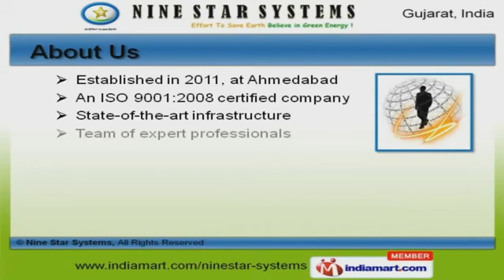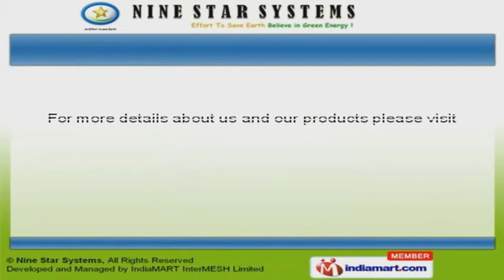Solar Lights And Display Systems by Nine Star Systems, Ahmedabad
to Nine Star Systems, Manufacturer and Exporter of Lighting Systems, Solar Products and CCTV Camera. We are an ISO 9001:2008 certified company, established in 2011 at Ahmedabad. Qualified team of professionals makes us unique in the industry. Assured quality products and Flexible payment modes help us to serve Key customers like J J P V Solar and Sahaj Urja. We offer a splendid range of Wind Mills, Solar Products and Lighting Systems. Our Solar Products and Lighting Systems are best in the industry amongst others. We offer L E D Displays and Display Systems that are widely appreciated in the market. Access Control Reader offered by us are acknowledged for their functionality. Along with that we offer Security Systems that are reckoned all over the world for their superb quality. We also provide Wind Mills that are nothing but the best solution for all your needs.